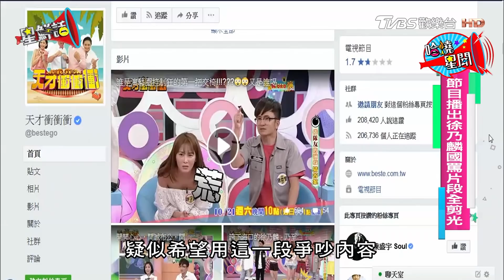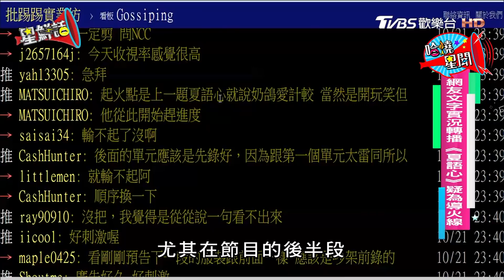《天才衝衝衝》節目播出，徐乃麟國罵片段全被剪光，剩下這些！星鮮話 20171025